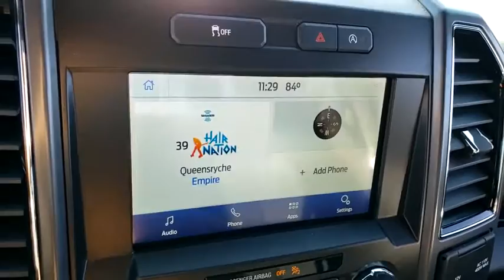New 2020 Ford F-150 XLT Las Vegas, Bullhead City, St. George, Havasu, Pahrump, NV 00191256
Oxford White New 2020 Ford F-150 XLT available in Las Vegas, Nevada at Friendly Ford. Servicing the Bullhead City, St. George, Havasu, Pahrump, NV area.

Friendly Ford
660 N Decatur Blvd

New Price! $6,714 off MSRP! Oxford White 2020 Ford F-150 XLT 4WD 10-Speed Automatic 2.7L V6 EcoBoost 4WD. Price includes: $1000 - Truck Month Retail Customer Cash $1500 - Bonus Customer Cash $2250 - F-Series Retail Customer Cash